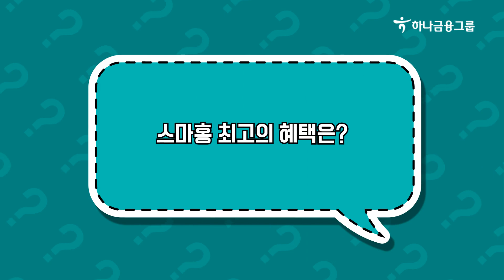하나TV | [14기 모집] 대학생 대외활동 '스마홍'을 해야 하는 이유! (~11/6)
🔥제14기 하나금융그룹 SMART 홍보대사 모집(~11/6)🔥
해외봉사 & 국내봉사 & 멘토링 & 탐방을 한번에 !!

✔모집기간: 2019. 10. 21(월) ~ 11. 6(수) 17시
✔지원자격: 전국 대학생 누구나
✔활동혜택:
▪️ 수료자 전원 해외 봉사활동 기회
▪️ 우수 활동 팀 장학금 지급
▪️ 하나금융그룹 인턴 또는 신입 공채 시 우대
▪️ 하나금융그룹 프로모션, 행사 등에 우선 참여 기회

13기 스마홍 선배가 예비 스마홍에게 전하는 꿀팁
지금 바로 고고고~~~!!